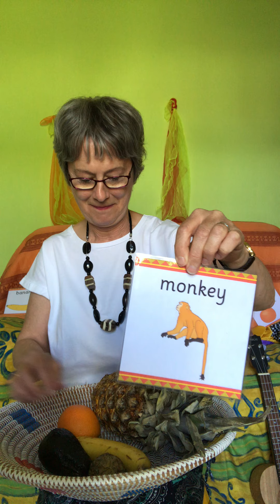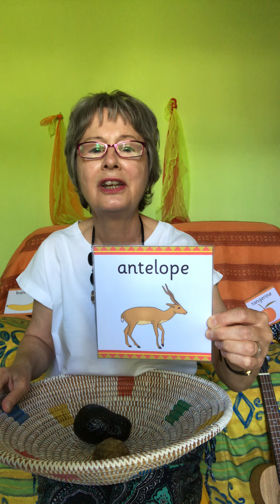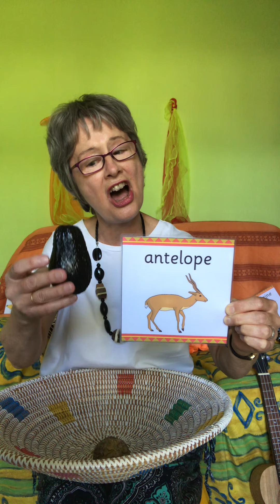Family Learning - Handa's Surprise